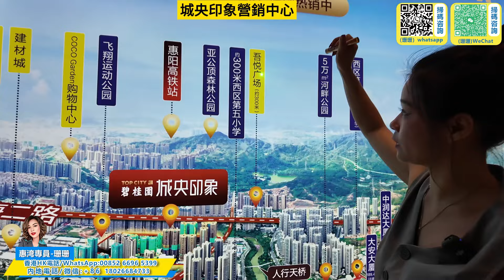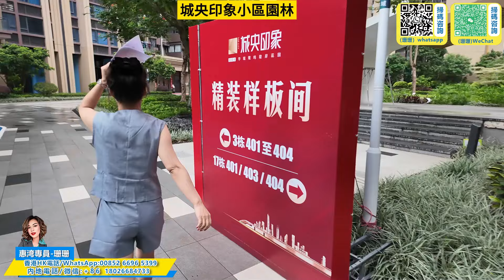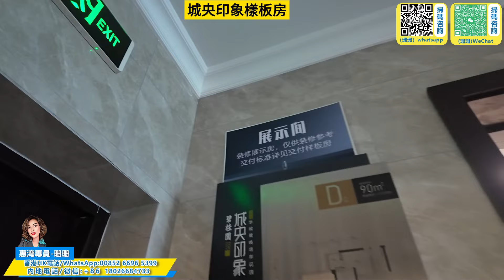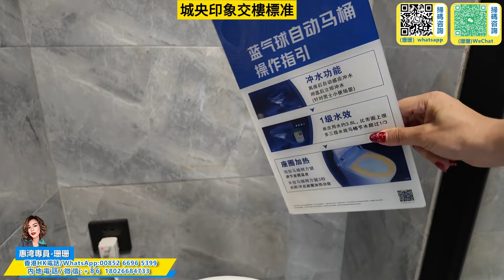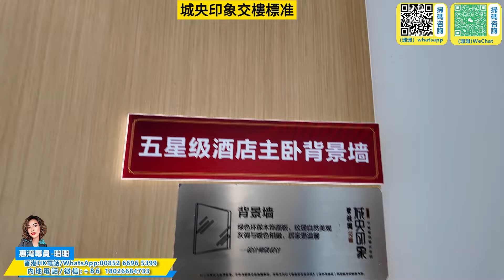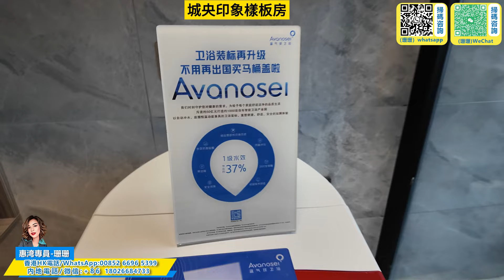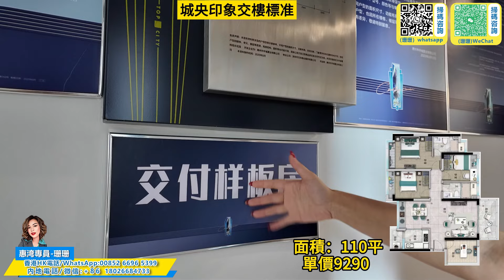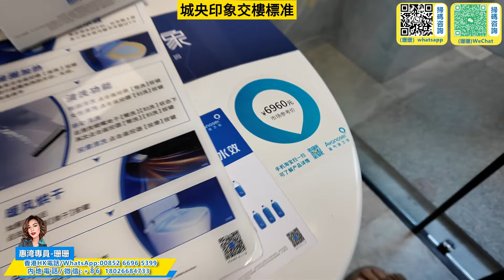碧桂園城央印象勁爆消息兩萬首付上車現房精裝修升階版單價8800起穩珊珊送契稅加維修基金再加家電大禮包在售戶型有84-89-105-112平品質現房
公司地址
國內門市：
1：惠州大亞灣西區晨曦大地花園2棟115號鋪（惠灣惠家置業）
2：惠州市惠東縣稔山鎮碧桂園十裡銀灘-海悅灣30號樓1單元1層08鋪（惠灣裝飾）
3：惠州市惠東懸亞婆角十裡銀灘五期維港灣向六期側邊閱洋山莊的油麻坑商鋪第01號鋪（惠灣裝飾）

1：臨深定向1對1為客戶物色最合適的地段和單位
2：臨深一，二手物業的購買和放盤服務
3：臨深各地段的航拍VR睇樓，睇地段帥選
4：香港客戶的一手，二手樓購買的貸款服務，匯款服務。
5：免費一對一專車接送往返服務
6：睇樓過程包午晚飯
7：每個項目不同的贈送
8：免費收樓驗樓服務
9：代找裝修裝飾公司，代買家私家電窗布

更多詳細咨詢歡迎致電和微信本人：

大陸電話/WeChat微信：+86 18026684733---惠灣專員-珊珊